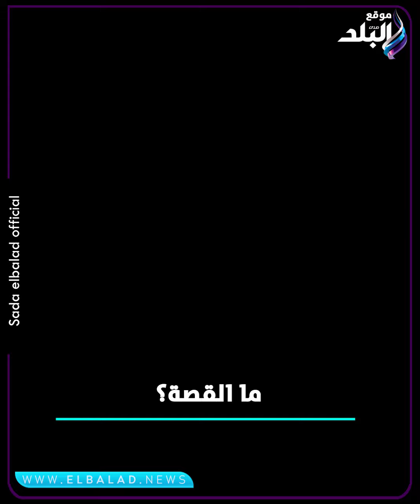منزوعة الجلد وأجزاء من أمعائها.. العثور على هياكل حمير بصحراء الفيوم.. ما القصة؟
ElBaladOfficial#
ElBalad_Official#

ـــــــــــــــــــــــــــــــــــــــــــــــ